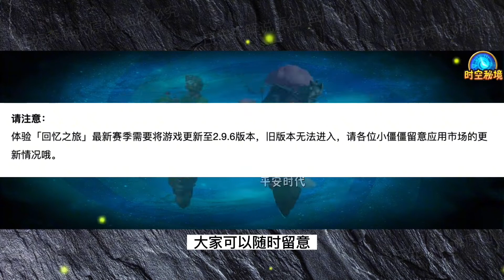PVZ资讯：一代BOSS试玩！